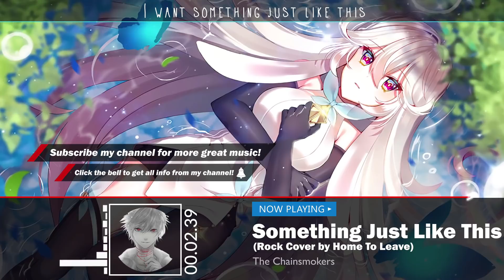Nightcore - Something Just Like This (Rock Version)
►Like my fanpage for more special content and informations!

♫ Song: The Chainsmokers - Something Just Like This (Rock Cover by Home To Leave)

© If you are the producer or owner of this song or art and you want it to be removed, then let me know and send me a pm  and i will remove it.